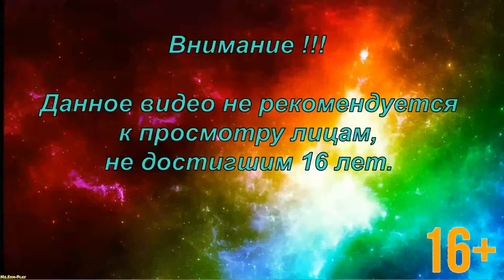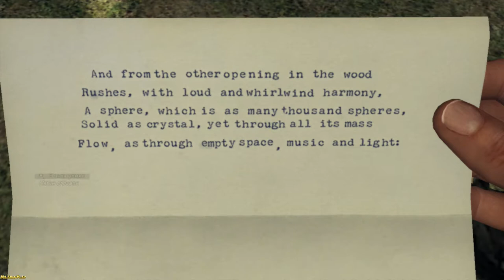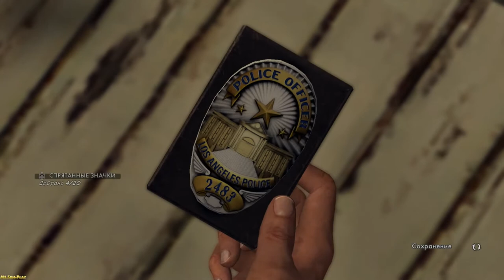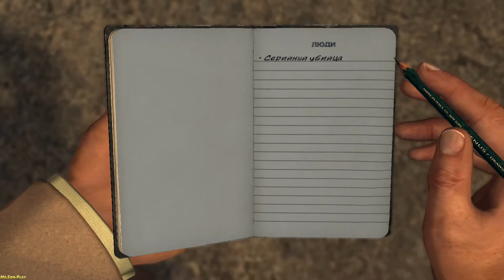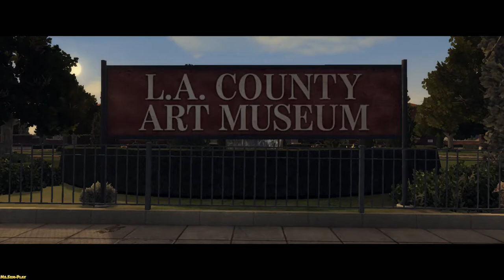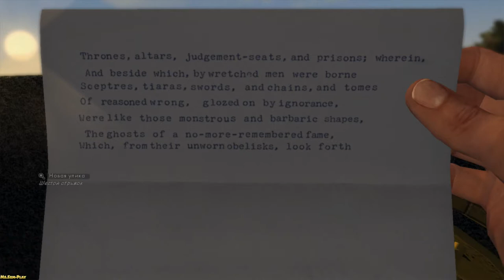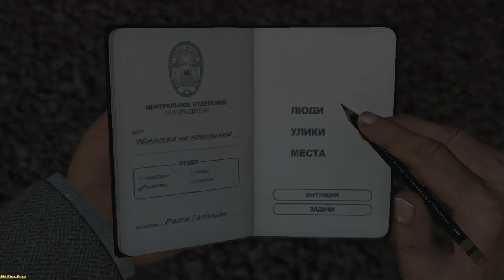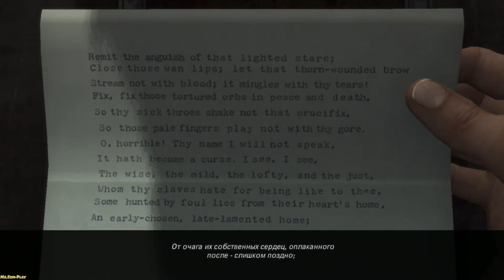L.A. Noire ► The quarter moon murders(Лунное дело)part-2 №26